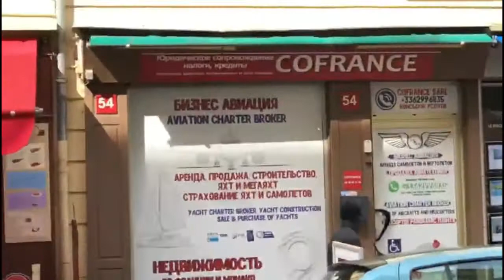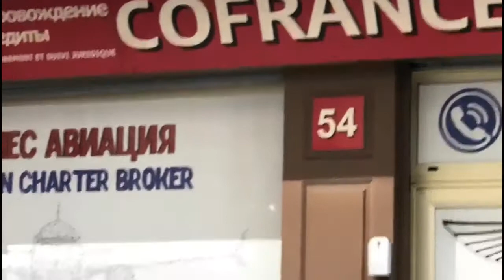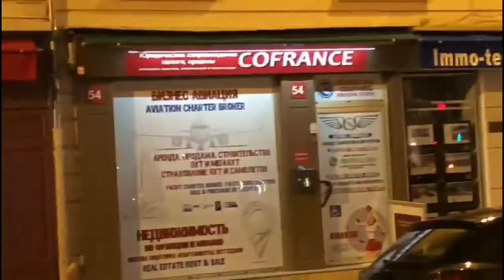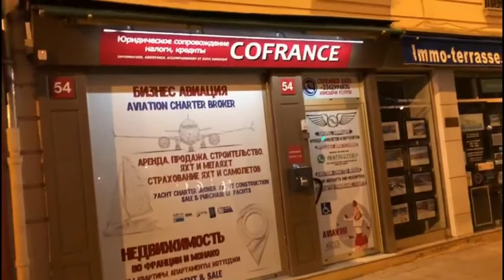Новый дизайн офиса Cofrance. Бизнес во Франции.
Небольшой редизайн нашего офиса в Ницце. Оцените - нравиться?

Подробнее о компании на сайте Jet.Paris